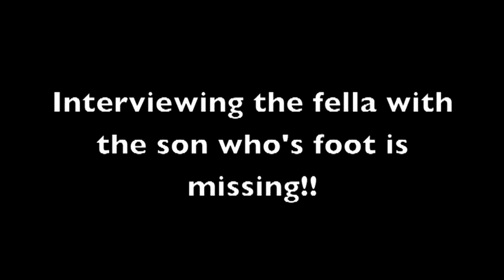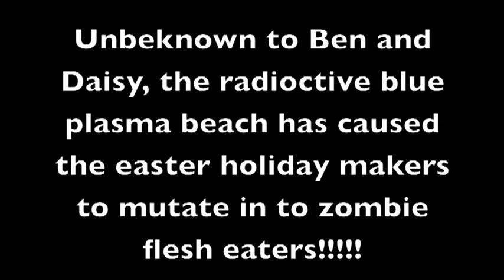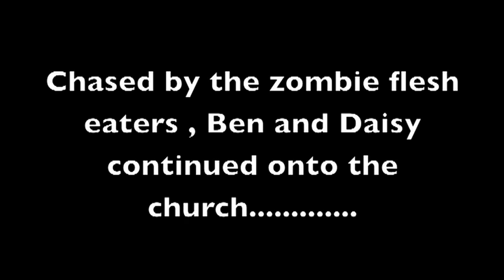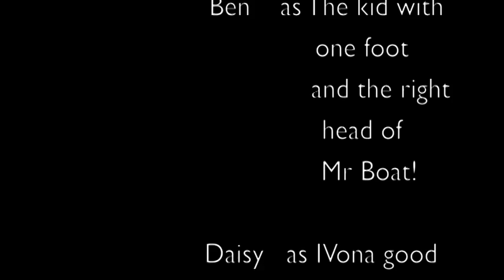Zombies in Scotland? Daisy and Ben Pettitt investigate... March 2010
Jon Hart production, Fort William, Scotland
Starring Daisy Pettitt, Ben Pettitt, Jon Hart & Simon Pettitt